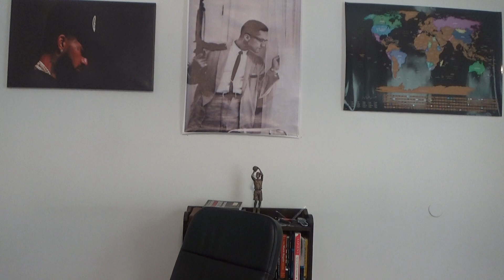SNOWFALL,GEO POLITICS,AND CRACK COCAINE (SPOILER ALERT)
MACK MINUTES 206: SNOWFALL,GEO POLITICS,AND CRACK COCAINE
***MUSIC